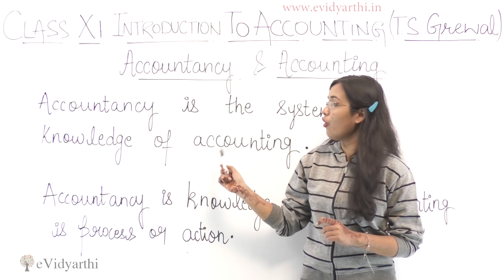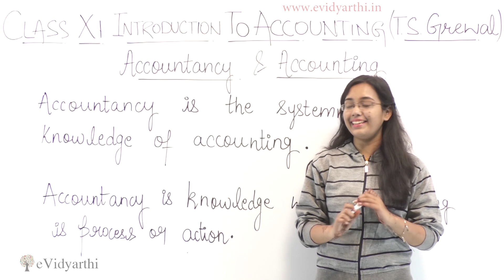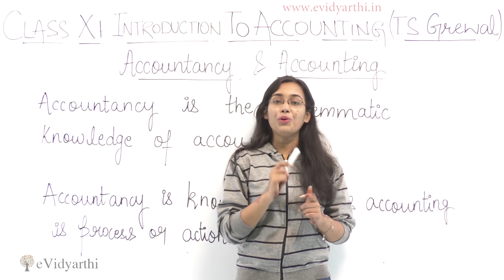Accountancy & Accounting - Introduction To Accounting : Class 11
In this video, i will teach you the difference between accountancy and accounting.